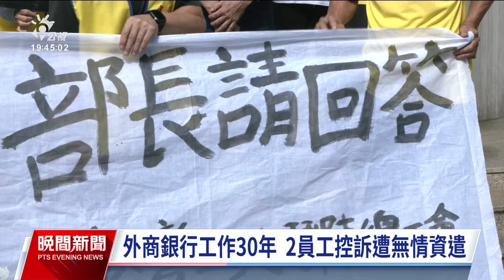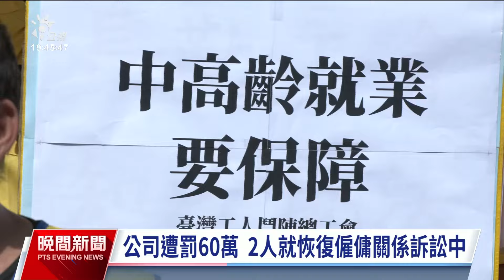2員工工作30年遭資方任意解聘 勞團籲政府保障中高齡勞工就業｜20241015 公視晚間新聞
兩位曾在外商銀行工作30年的員工，今（15）日在勞團聲援下，到立法院控訴遭到公司無情資遣。勞團也向勞動部喊話，職場一再出現中高齡員工遭任意解聘，政府應保障中高齡勞工就業，避免企業提早解聘。